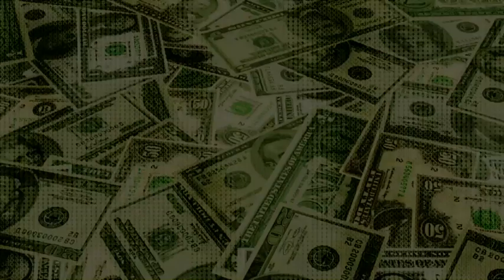Bok Homa's The Green Machine Slot Pull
Thurdays in July
6pm-10pm
All members of the Pearl River Rewards Program will have the opportunity to spin THE GREEN MACHINE SLOT MACHINE up to 25 times!
You keep whatever you win!